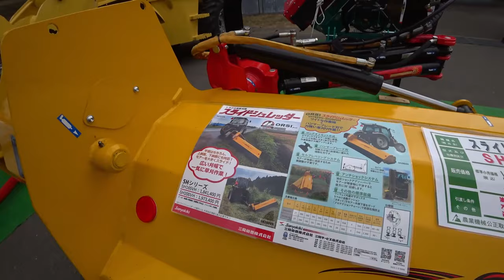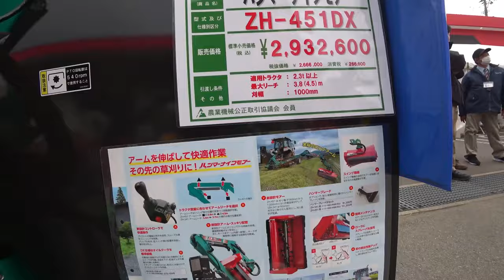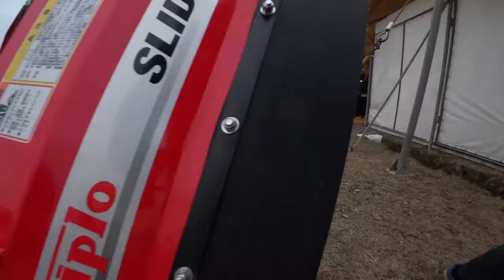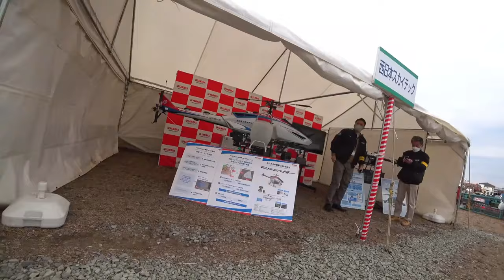【会社員実家農業手伝う】【特集】農業トラブル KL270トラクターにコバシ3Mハローで代かき、やっぱりモンロー性能【農機具】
4Kで見たい方はタイトルを検索してくださいね。
【特集】農業トラブル　KL270トラクターにコバシ3Mハローで代かき、やっぱりモンロー性能【農機具】

1KL270トラクターにコバシ3Mハローで代かき、やっぱりモンロー性能が・・・

2ニプロ5m超え特大ハロー発見したら、爪の形状にびっくりした！

3ハローの電気式改良後、爆発的に売れたコバシハロー実演折りたたみ動画！

4佐賀空港近くの農機具展示会に到着です、中古コーナーまで一気に！

5大規模農機具展示会にてイセキJAPAN発見、マジでヤバい雰囲気に！